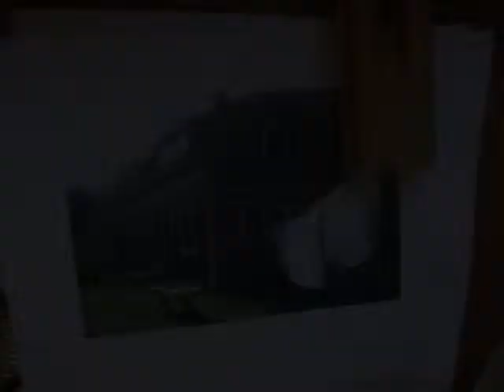Bob Raser ART - Robbies Laundry Day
The artist's slide show illustrates the progression of this 11x14 axrylic on canvas from the rough draft, through the "on canvas" sketched-in change ideas -  and 8 hours later to the finished "Happy Birthday "gift canvas.